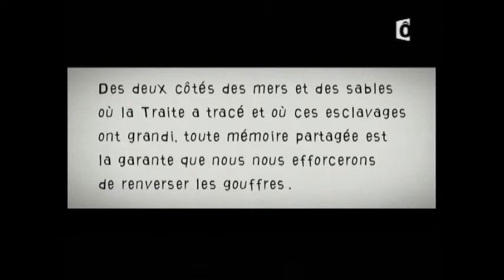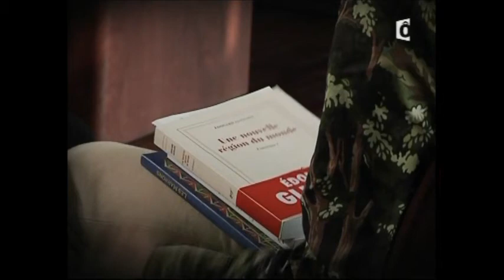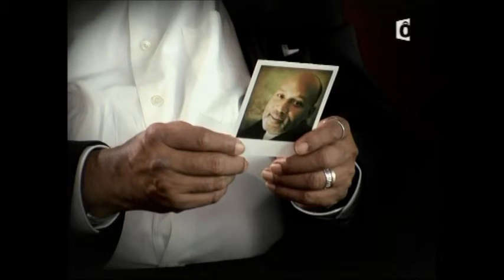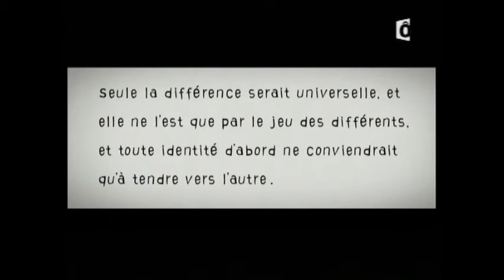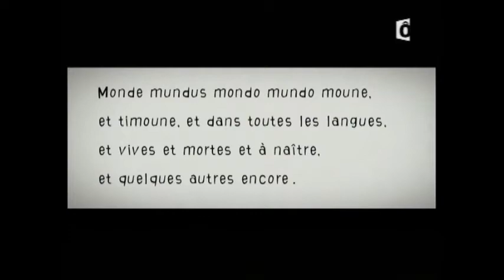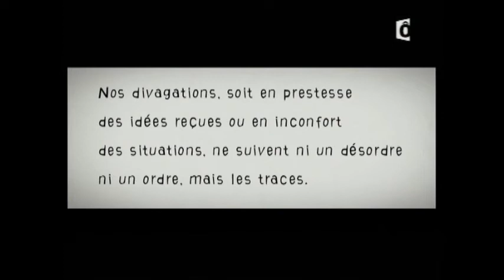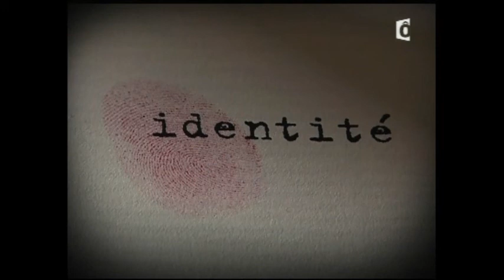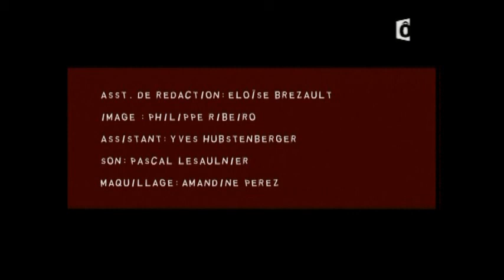Tropismes - Édouard Glissant / Laure Adler (France O, juin 2007)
Entretien d'Édouard Glissant avec Laure Adler dans "Tropismes" (France O, juin 2007). Voir références vidéos en ligne sur Edouard Glissant.fr